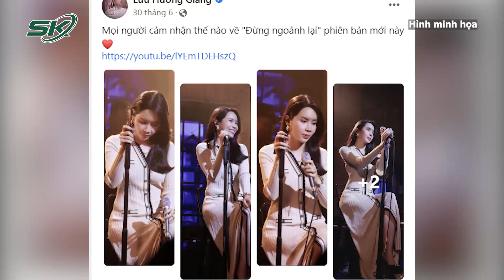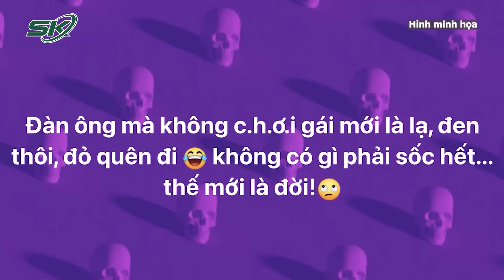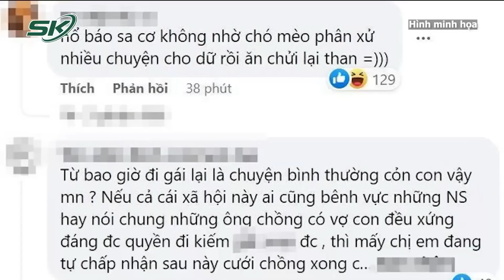Động Thái Của Bà Xã Hồng Đăng, Hồ Hoài Anh Trước Thông Tin Chồng Về Nước I SKĐS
SKĐS | Trước thông tin hai nghệ sĩ Hồ Hoài Anh và Hồng Đăng và Hồ Hoài Anh về nước an toàn sau lùm xùm tại Tây Ban Nha, facebook cá nhân của người nhà hai nghệ sĩ khiến cộng đồng mạng bất ngờ

Mời quý vị và các bạn xem thêm: Hồng Đăng Có Thể Trở Lại Màn Ảnh Nhỏ Sau Khi Về Nước Hay Không?